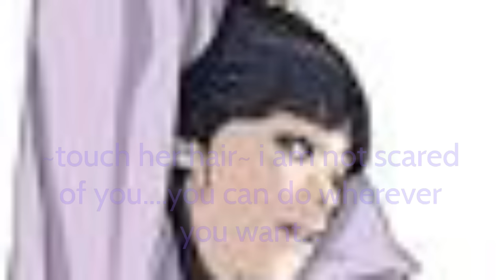sasusaku movie suicide squad part 1&2